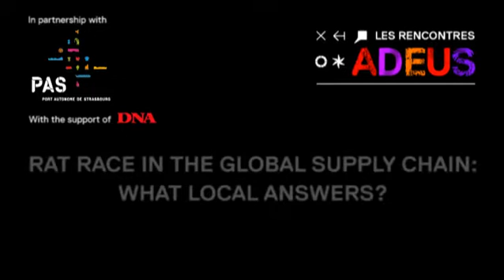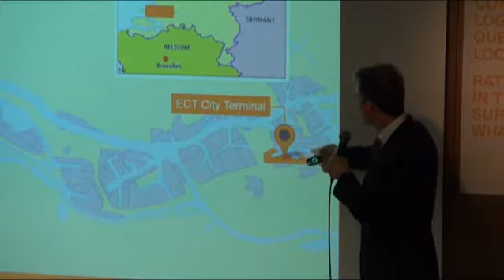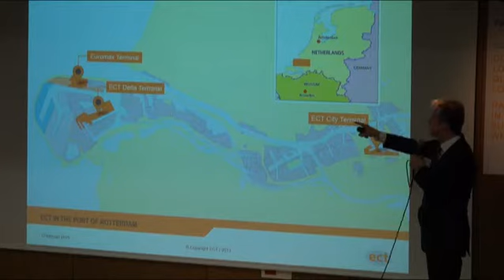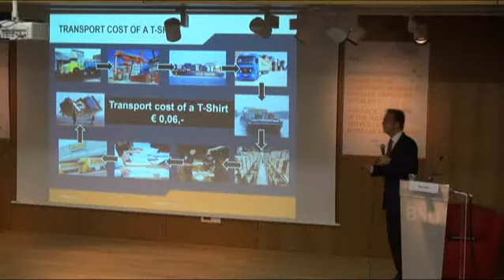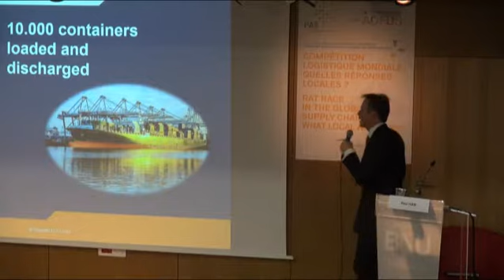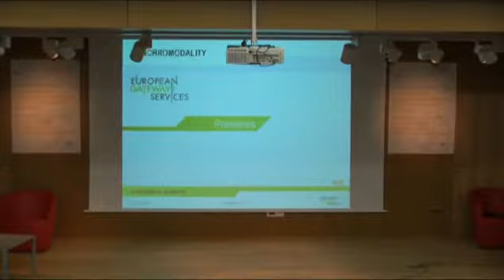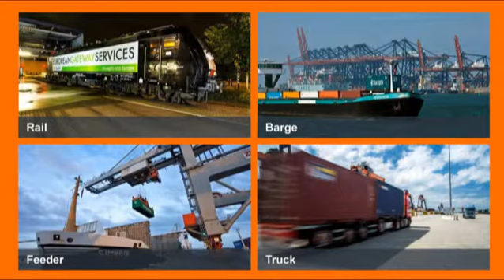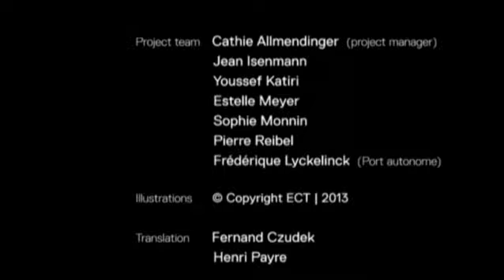Rat race in the global supply chain: what local answers?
Paul Ham Conference (General Manager Business Development, Europe Container Terminals BV (ECT)).
Conference series Harbours: Economic and territory stakes, February 12, 2015 Strasbourg.